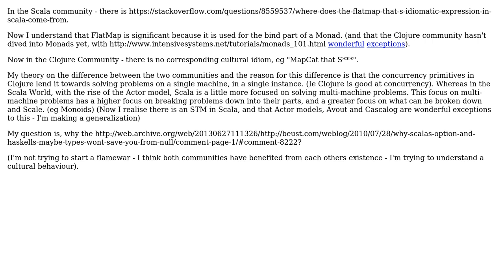Why the Scala fascination with flatmap? (This doesn't seem to be the same for mapcat in the...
Software Engineering: Why the Scala fascination with flatmap? (This doesn't seem to be the same for mapcat in the Clojure world)?

With thanks & praise to God, and with thanks to the many people who have made this project possible! | Content (except music & images) licensed under CC BY-SA | Music | Images & others | With thanks to user hawkeye user Alexey Romanov and the Stack Exchange Network Trademarks are property of their respective owners. You are responsible for your own actions.